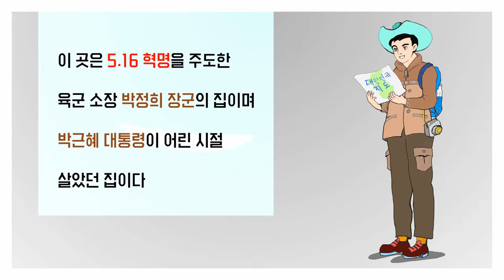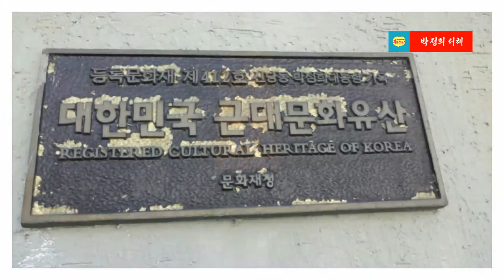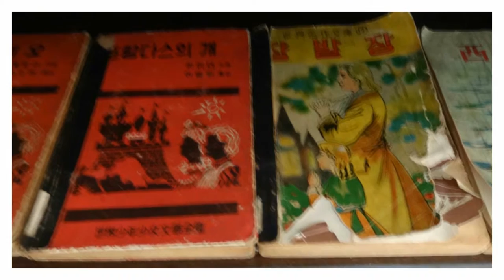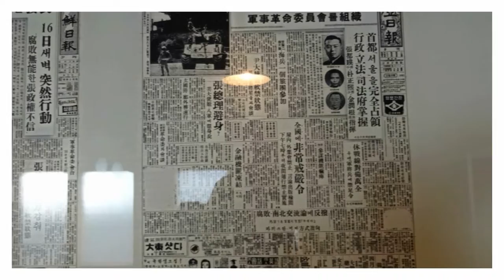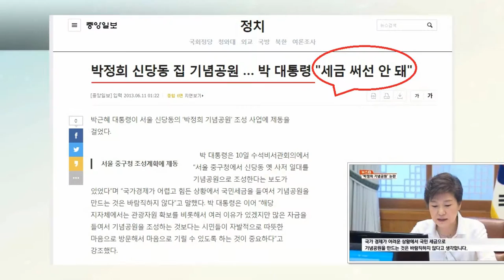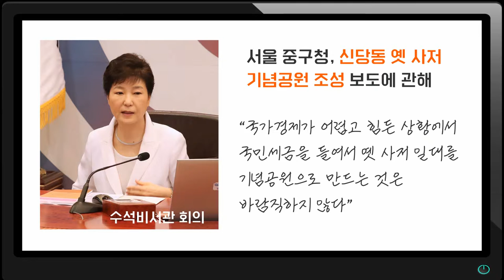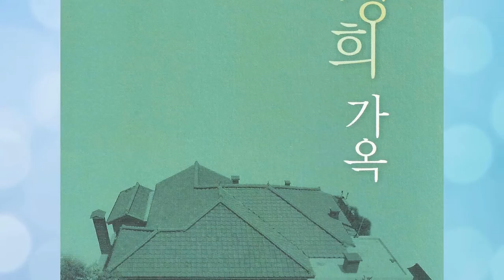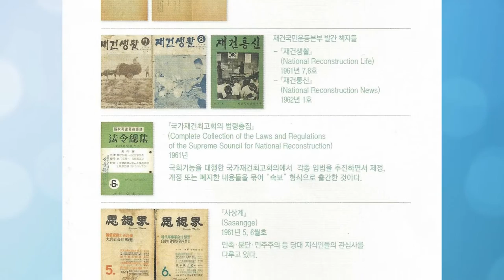[박정희 대통령기록물 탐방여행]■《1》신당동 박정희가옥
[좋은생각 박정희서체 박정희기념관■
"역사적 현장을 잘 보존하는 것은 후세가 바라보는 대한민국이라는 큰 거울이다"